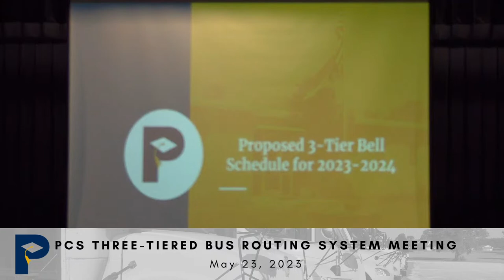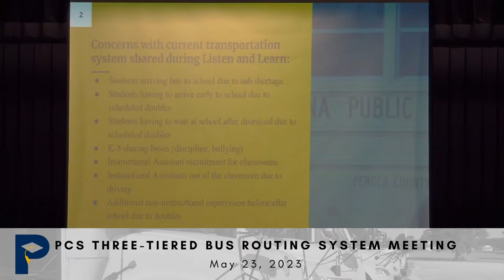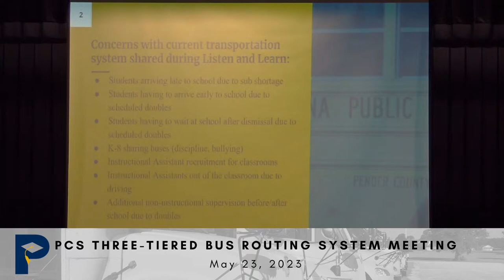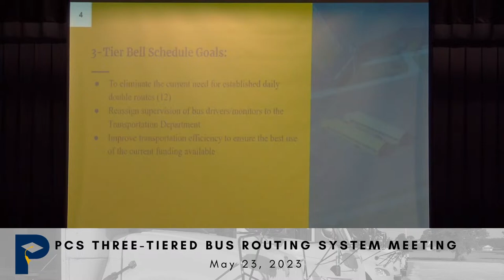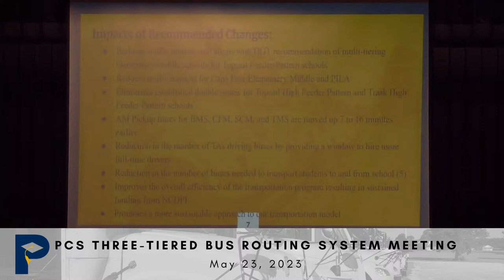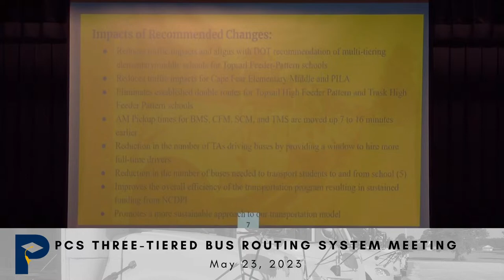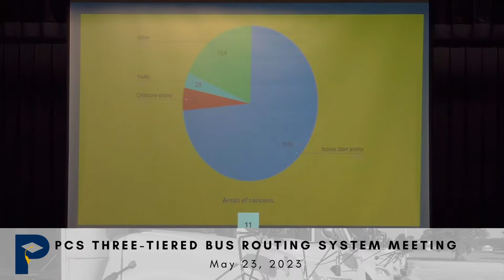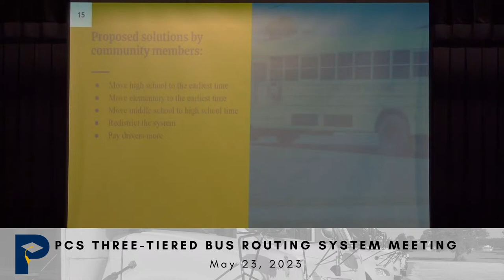Three-Tiered Bus Routing System Meeting - May 23, 2023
Pender County Schools will host a pair of information sessions focusing on the consideration of a three-tiered bus routing system.

Public meetings will be held at Heide Trask High School on Tuesday, May 23 and Topsail High School on Wednesday, May 24. Both meetings will begin at 6pm and take place in the school auditorium. Families are encouraged to attend and share their thoughts.

Pender County Schools thanks you for your patience and understanding as we work towards creating the best possible schedule for our students while also addressing the needs of the school system.